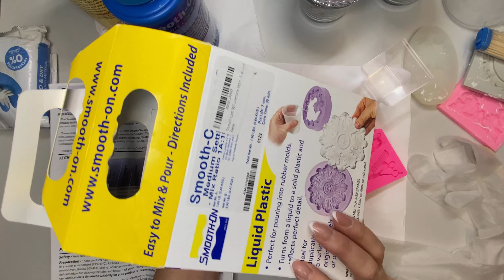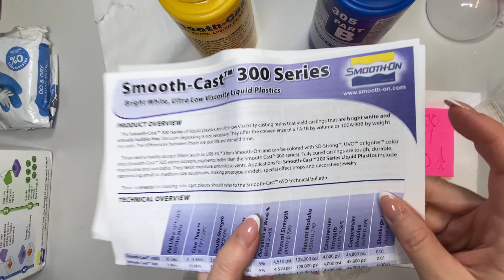Жидкий пластик или глина ?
Мои контакты.                                                                                                                                                      💝 Мой Instagram natalie_flowers_hdm.                                                                                                                                             Telegram канал.  Вконтакте Сылка на Donat. На развитие канала 💜 Работа с жидким пластиком. Подробный урок.
💜 Работа с жидким пластиком. Небольшой эксперимент.
Какую глину я использую и как я делаю лепнину.
Как делать лепнину? Как и чем красить ?
Молд с инструментами музыкальными. Молд музыкальный инструмент. Молд виолончель.